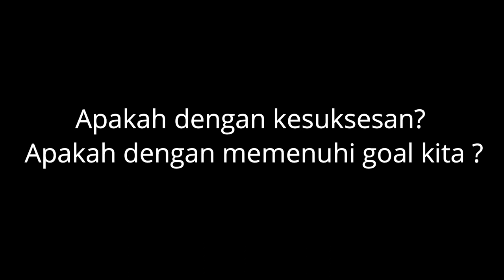Adven 3 A Gift From A Youth's Perspective